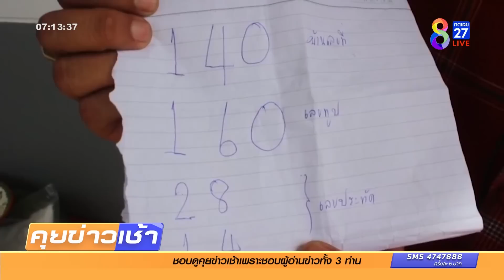นางรำองค์ลงกลางพิธีขึ้นบ้านใหม่ | ข่าวช่อง8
ทำพิธีขึ้นบ้านใหม่ มีการจ้างนางรำ มารำบวงสรวง จนชาวบ้าน พากันฮือฮา จู่ๆ นางรำ ก็มีอาการประหลาด คล้ายองค์ลง